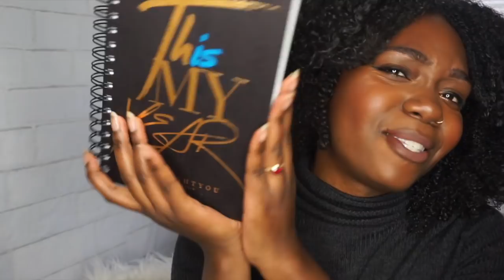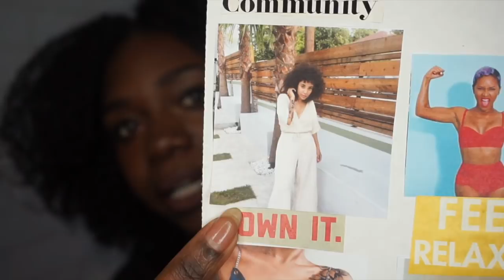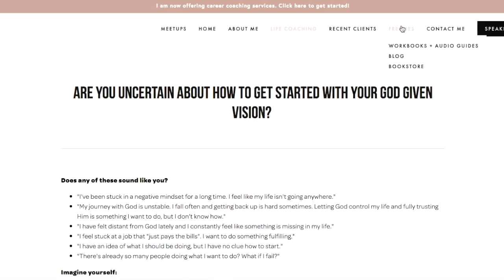Vision Boards 101: Manifesting, Journaling + Goal Setting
FILMING EQUIPMENT:
Hand Held Tripod

💰 Hello Fresh Discount: Save $40 on your first order